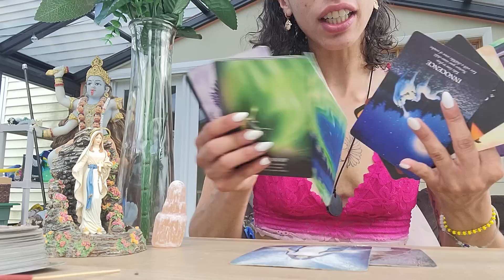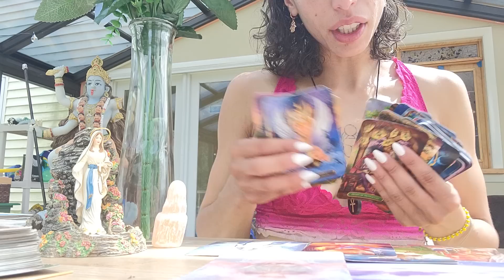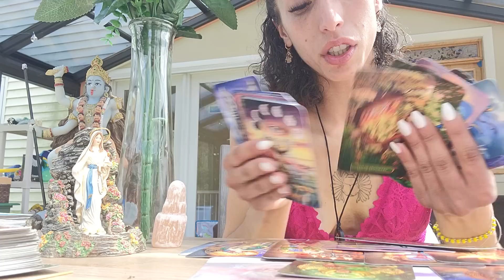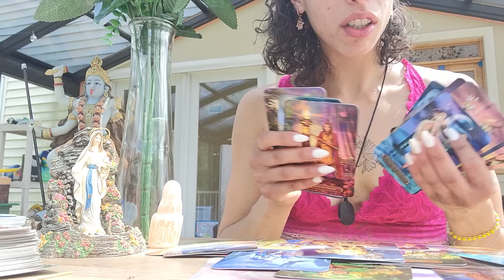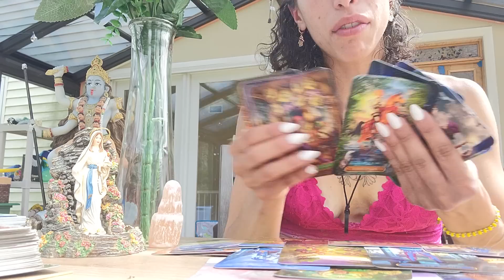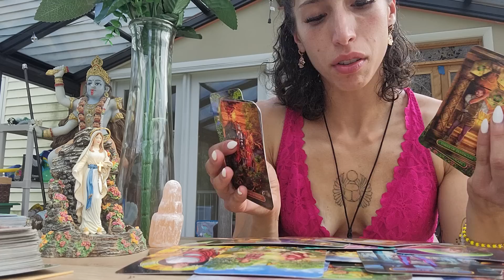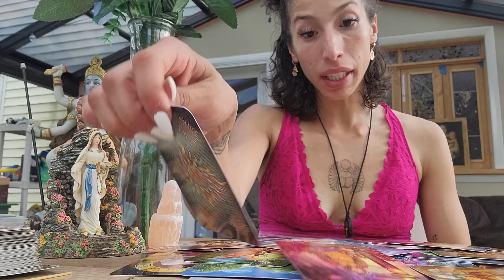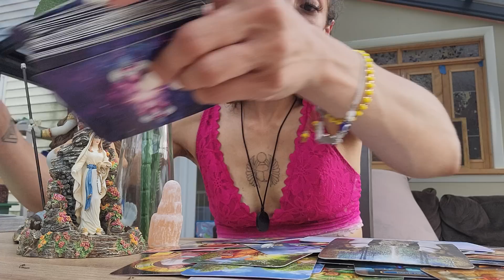PISCES ♓️ THIS READING MADE ME CRY 😥 YOU DIDNT DESERVE THIS & GOD DOESNT PLAY ABOUT YOU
Booking 🌹💙⬇️

144BLUEROSETEMPLE.COM

DONATION BASED NEW MOON 🌹 SOUND BATH, MEDITATION, & GATHERING IN WEST HARTFORD, CT 📍